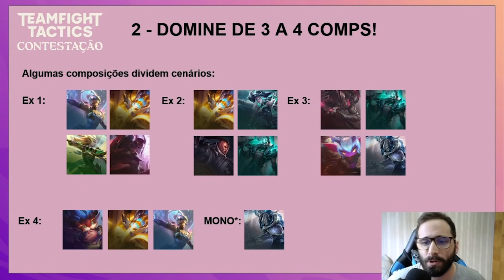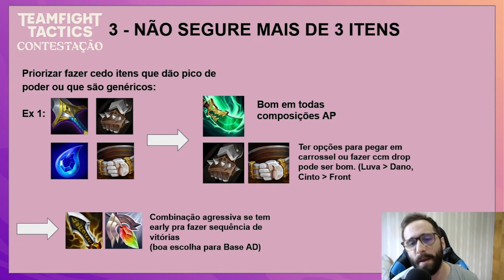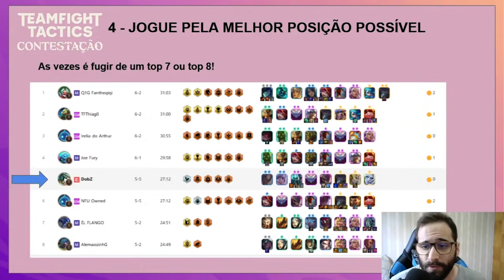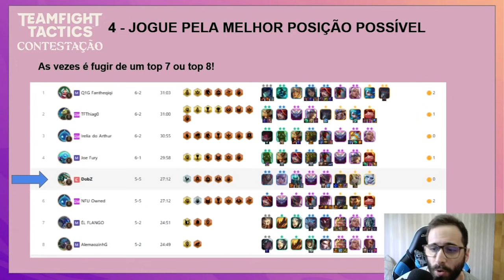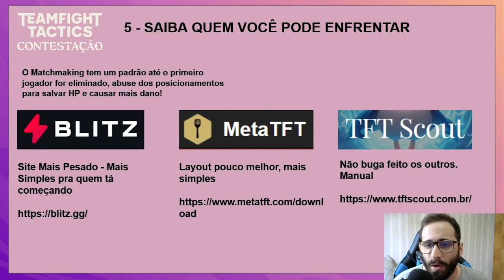TFT - 5 DICAS PARA VOCÊ RUSHAR E PEGAR O ELO QUE VOCÊ QUER! DIAMANTE, MESTRE E ATÉ DESAFIANTE!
Salve! Aqui é o DobZ!

TFT Challenger em Todos os Sets (1, 2, 3.0, 3.5, 4.0, 4.5, 5.0 e 5.5)

Proplayer de TFT pela Blake E-Sports (BES)

CAMPEÃO DO TFT CUP #1 - (On E-Stadium)
4° LUGAR DO PROLEGENDS - BRASILEIRO DE TFT (RIOT)
CAMPEÃO DA TILACUP #1
[Set 4.0] Rank 06 e Rank 09 BR - Rank 3 Peak (1547 pdl)

[Set 3.5] Top 10 e 17 BR Peak (Máximo) - 1348 PDL

(Normalmente Seg à Sáb 15:30-21:30h e Dom em Campeonatos)

Sugestões? Joga aí nos comentários que a gente troca ideia!

00:00 Intro
01:06 1 Saiba o Meta
03:34 2 Domine de 3 a 4 Comps
06:29 3 Não segure mais de 3 itens
09:24 4 Jogue pela melhor posição possível
14:11 5 Saiba quem você PODE enfrentar